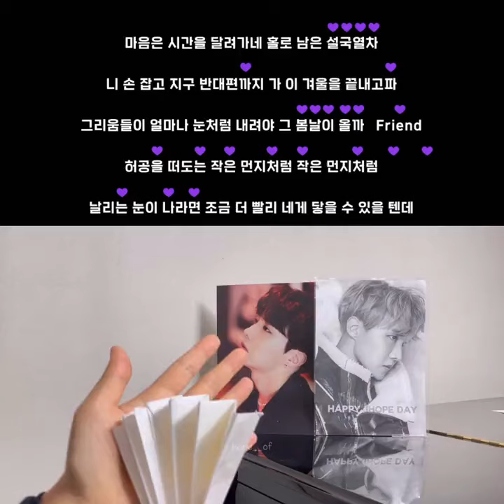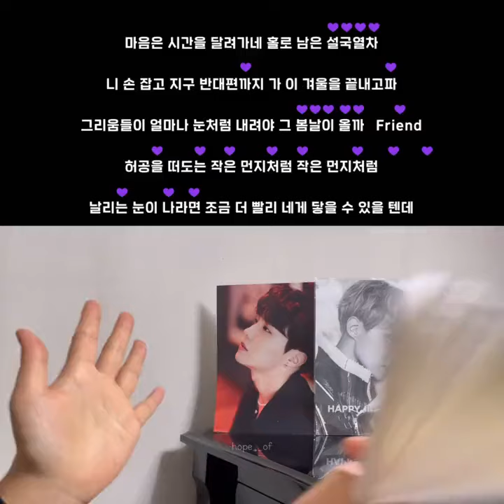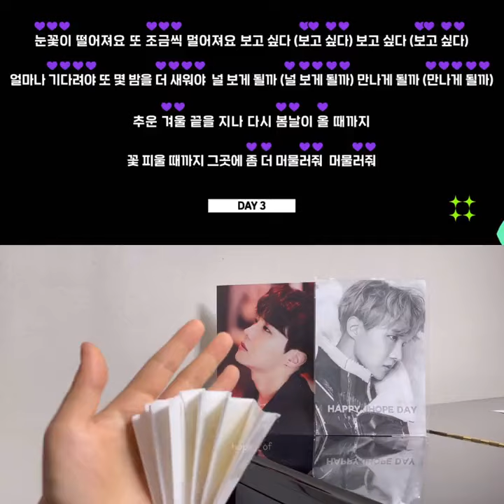BTS Seoul concert 2022 Day 3. Spring Day (clapper version) © tto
Day 3. Spring Day (clapper version)